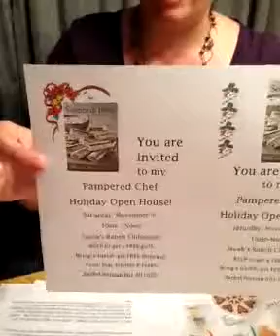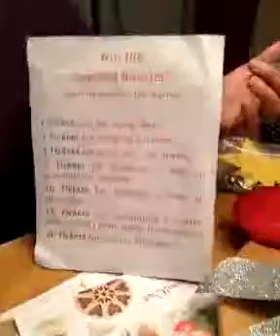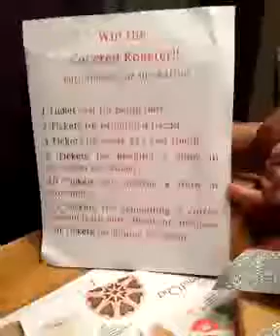Strategies for hosting a successful Open House by Rachel Nieman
Streamed by Julie Ritter.